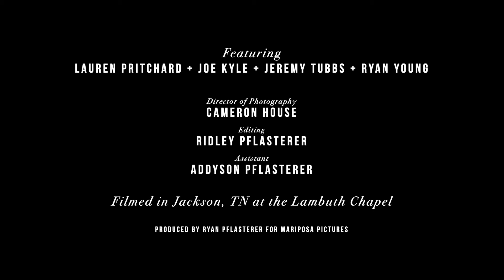LOLO - Higher [OFFICIAL VIDEO]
HIGHER

Performed by: LOLO
Written by: LOLO, Jake Wesley Rogers & Lindsay Rimes
Publisher: Sony Music Publishing
Label: No Reverse Records
Director of Photography: Cameron House
Director: Ryan Pflasterer
Producer: Mariposa Pictures
Band: Jeremy Tubbs, Joseph Kyle, Ryan Young